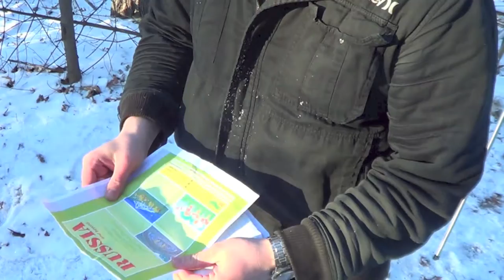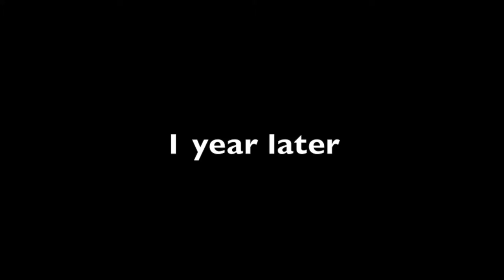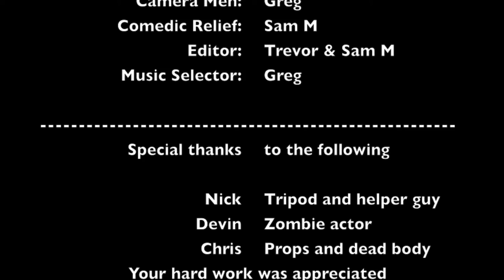DayZ +5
(spoiler) The Story of a man who wakes up in Russia with little recognition of the past. He finds a pistol, a travel pamphlet and two other papers in his pockets. Upon exploring the woods he runs into his first problem. When coming into the house the survivor runs into another survivor, and they eventually team up. After a year of survival a bandit cuts the second survivors life short but meets his demise as well. The end scene is a touching dialogue where the second survivor admits to being a bandit before running into the main character. The main character thanks the second for giving him a chance then turns and walks off into the snow.

Film by Viscom Group: Beetles

Written and directed by: Trevor Munroe

We had run into a few problems during filming that had to be addressed. Not all group members could make it on the day of the shooting and had to be dubbed in via green screen. Another group member has been missing entirely and we have had no contact with her. The end scenes were darker because of loss of light and we tried to re-film those but the snow storm had other plans.